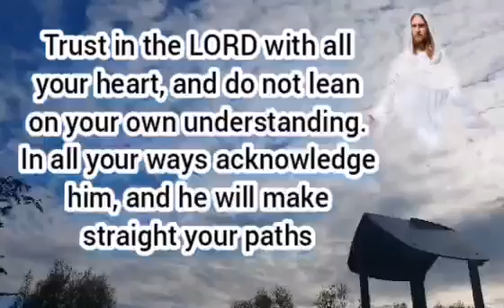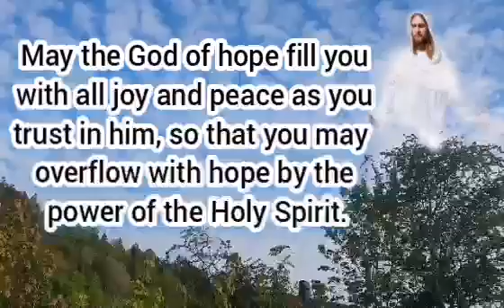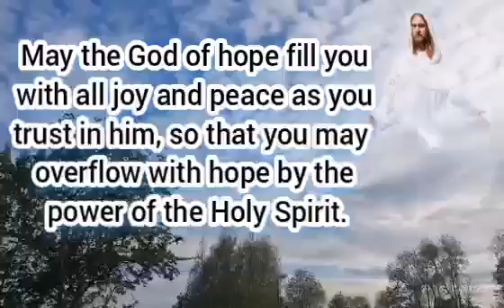Inspirational song3 non copyright